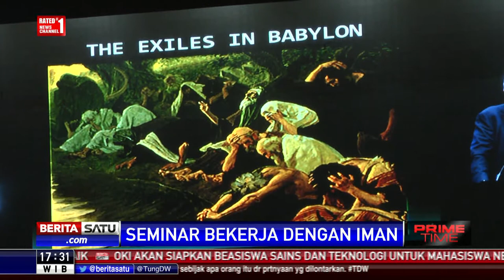Di Seminar UPH, Hugh Whelchel Ajak Peserta Lebih Mencintai Pekerjaannya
Universitas Pelita Harapan menggelar seminar bertajuk "How Then Should We Work" atau Bagaimana Seharusnya Kita Bekerja. Dalam seminar ini peserta diajak untuk lebih mencintai pekerjaan serta melakukan kebaikan bagi sesama melalui bidang pekerjaan masing-masing.

Facebook.com/BeritaSatuTV
Youtube.com/BeritaSatu